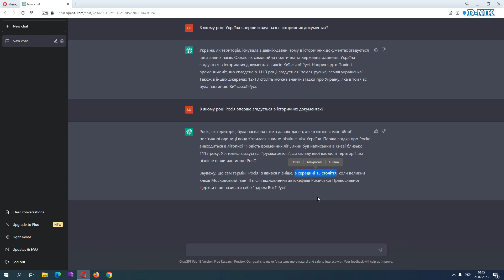Чат GPT розповів хто з'явився раніше Україна чи Росія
Я запитав у ChatGPT про те, хто раніше з’явився, українці чи росіяни. А точніше, яке слово згадується в історичних документах першим – Україна, чи Росія. Відповідь штучного інтелекту дивіться у відео.

❗Не забудьте відвідати мій сайт адже на ньому я публікую дуже багато цікавої інформації.